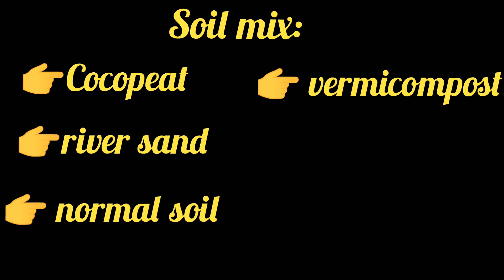How to grow succulents/సక్యూలెంట్లను ఎలా పెంచుకోవాలిsucculents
Succulents are so strong. whichever whether you put them in,or even being cut a part from the main plant,they will still be able to grow back,as long as you give them soil,a bit of water and your faith😍♻️💚
"TO PLANT A GARDEN IS TO BELIEVE IN TOMMOROW 🙂"